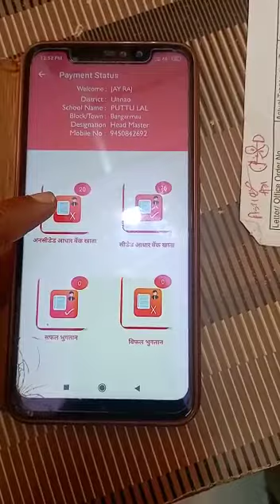DBT unseeded ko kaise seed kre